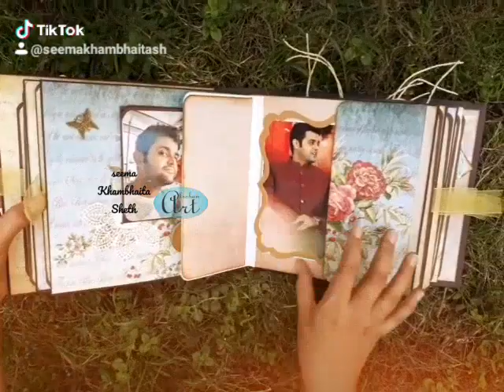5#Scrapbook photo album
Minimum 100 photo